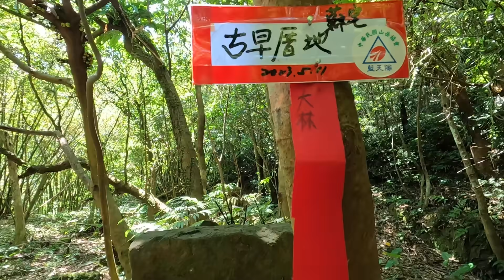[新北平溪] 忘憂古道悠然行，遇山羌，聽鳥鳴，看古厝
忘憂古道位於平溪菁桐附近的白石腳山區。近幾年來，一位當地的黃老先生熱心維護及整理這條荒廢的古道，才被山界注意到。古道行經白石腳山區溪谷，沿途有古老的石棚有應公、拓墾遺跡、蘇家古厝遺址等人文遺跡。古道又可串連峰頭尖的登山山徑，形成溪谷及稜線的環狀路線。
Wangyou Historical Trail is located in the mountain area of Baishijiao near Jingtong in Pingxi. In recent years, a local elder Mr. Huang enthusiastically maintained and renovated this deserted historical trail, which was noticed by the mountain climbers community. The hsitorical trail passes through the valley of the mountain areas of Baishijiao. Along the way, there is a ancient stone sheds Youyinggong, remnants of reclamation, ancient house relics of Su's family and other cultural relics. The historical trail can also connect the mountaineering trails of Fengtou Peak  to form a circular hiking route of valleys and ridges.

（Please refer to the following Google Map link for the traffic informatin and hiking route ）

平菁橋→25分鐘→攔砂壩→35分鐘→石棚有應公→20分鐘→蘇家古厝→30分鐘→石門→5分鐘→觀景台→15分鐘→長椅休息區→15分鐘→涼亭→20分鐘→平菁橋, 來回約3小時 (含休息)
Pingjing Bridge → 25 minutes → Sand-blocking Dam → 35 minutes → Stone Shed  Youyinggong → 20 minutes → Su's Ancient House → 30 minutes → Stone Gate → 5 minutes → Viewing Platform on Cliff → 15 minutes → Bench Rest Area → 15 minutes → Pavilion → 20 minutes → Pingjing Bridge, about 3 hours round trip (including rest)

【公廁資訊】（Toilets Information）
往古道入口的中埔設有公共廁所
There is a public toilets at the entrance towards the Wangyou Historical Trail in Zhongpu

【交通資訊】
★大眾運輸：上述Google地圖有標示附近公車站牌。建議搭乘平溪線鐵路至菁桐站，步行過平菁橋，即抵達中埔。
★自行開車：Google地圖衛星導航輸入「新北市平溪區平菁橋」，即可抵達目的地。中埔即位於平菁橋橋頭。附近路旁有空地可停車。
★Public transportation: The Google map above has marked nearby bus stops. It is recommended to take the Pingxi Line Railway to Jingtong Station, walk across the Pingjing Bridge, and arrive at Zhongpu.
★Drive by yourself: Enter "Pingjing Bridge, Pingxi District, New Taipei City" in Google Maps satellite navigation, and you can reach your destination. Zhongpu is located at the head of Pingjing Bridge. There is open space on the side of the road nearby for parking.

270-pro Backpack 碳纖維自拍桿 (自拍棒)

【音樂】（Music）
00:01 Mourning Doves - Zachariah  Hickman (YouTube音樂庫)
02:40 Cocktail Hour - Aaron Kenny (YouTube音樂庫)
04:36 No.9 Esther Waltz (YouTube音樂庫)
06:30 Recollection - Asher Fulero (YouTube音樂庫)
09:23 Ceremonial Library - Asher Fulero (YouTube音樂庫)